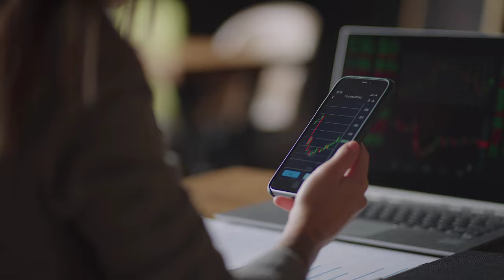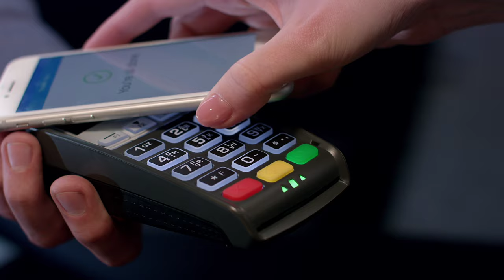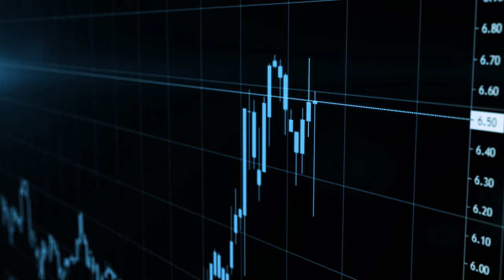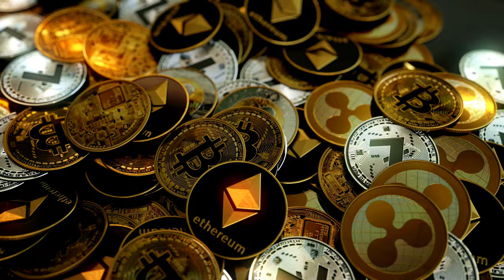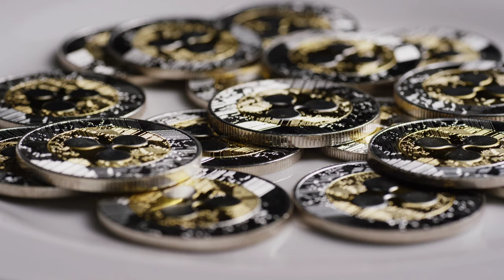Why XRP Has Incredible Upside Potential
The author of this video does express certain opinions in the contents of this video, but will not assume any responsibility for the actions of any viewer who acts on this educational information. The author of this video may or may not hold positions in the financial instruments discussed in this video.

Trading involves a high level of risk. Future results can be dramatically different from the opinions expressed herein. Past performance does not guarantee future performance. Consult an investment professional before investing.